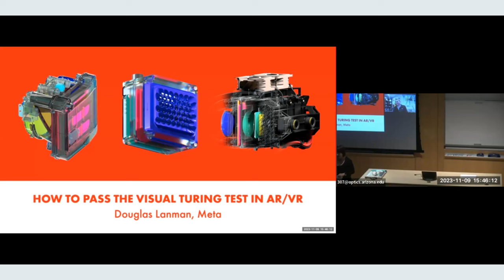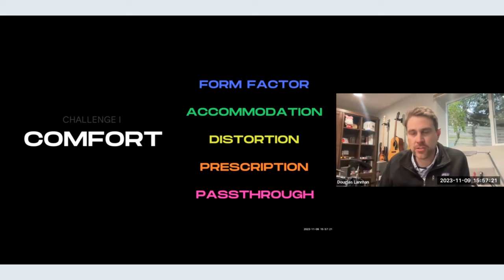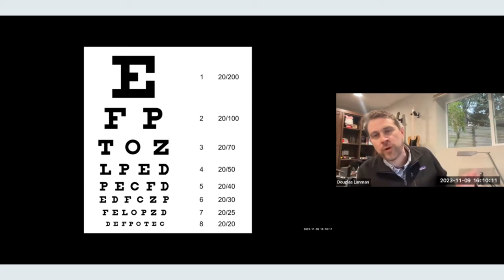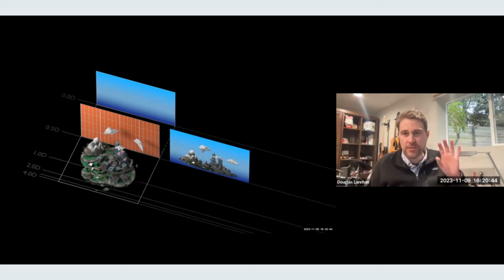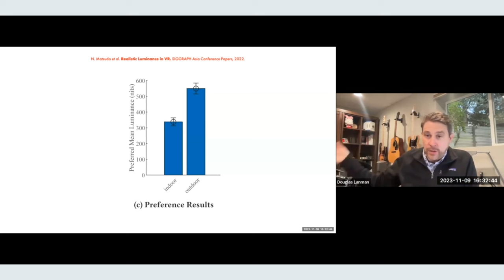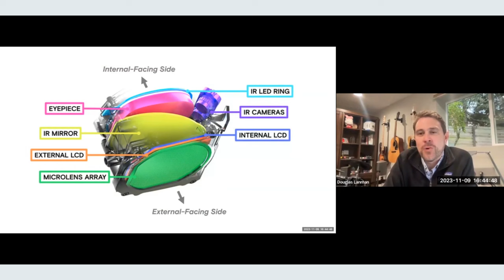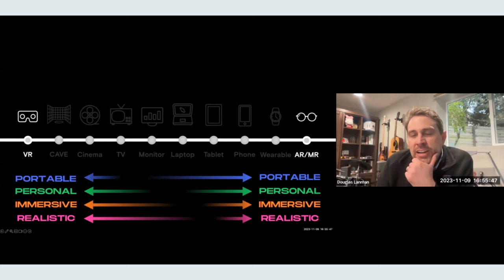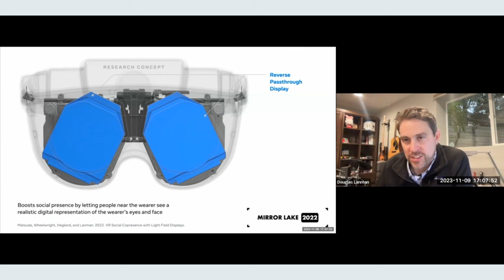OSC Colloquium: Douglas Lanman, "How to Pass the Visual Turing Test in AR/VR"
Title
How to Pass the Visual Turing Test in AR/VR

Abstract
How can a display appear indistinguishable from reality? We describe how to pass this “visual Turing test” using AR/VR headsets, emphasizing the perceptually driven joint design of optics, display components, rendering algorithms, and sensing elements. Topics covered include compact holographic optical elements for ultra-compact VR headsets, high-resolution viewing optics, accommodation-supporting VR headsets, distortion correction, wide fields of view, high dynamic range, occlusion-capable AR displays, and mixed reality passthrough systems.

For more details, see these recent blog posts and a related interview with Tested.com:

Bio
Douglas is the Senior Director of Display Systems Research at Reality Labs Research, Meta, where he leads investigations into advanced display and imaging technologies. His prior research has focused on head-mounted displays, glasses-free 3D displays, light field cameras, and active illumination for 3D reconstruction and interaction. He received a B.S. in Applied Physics with Honors from Caltech in 2002 and M.S. and Ph.D. degrees in Electrical Engineering from Brown University in 2006 and 2010, respectively. He was a Senior Research Scientist at Nvidia Research from 2012 to 2014, a Postdoctoral Associate at the MIT Media Lab from 2010 to 2012, and an Assistant Research Staff Member at MIT Lincoln Laboratory from 2002 to 2005.